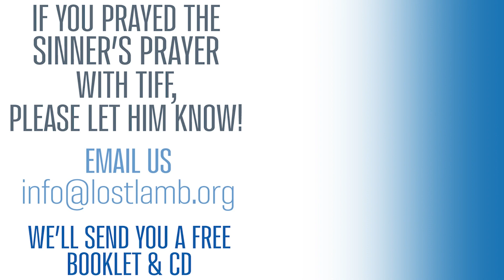Is Ukraine In Final Bible Prophecy?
Wars and rumors of wars are prophetic signs of the end times. Bible prophecy is a guide to the believer and a warning for the unbeliever. In Bible prophecy, there is an explanation for what is happening to Ukraine. Listen as I explains what is happening to Ukraine and learn how you can have peace in God.